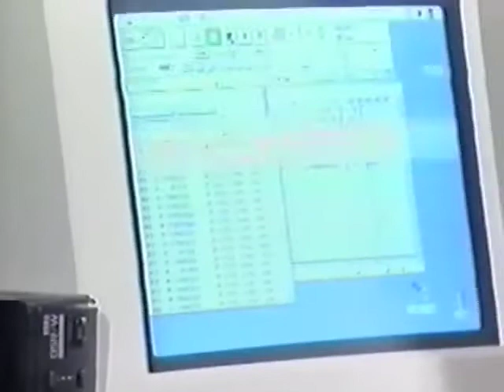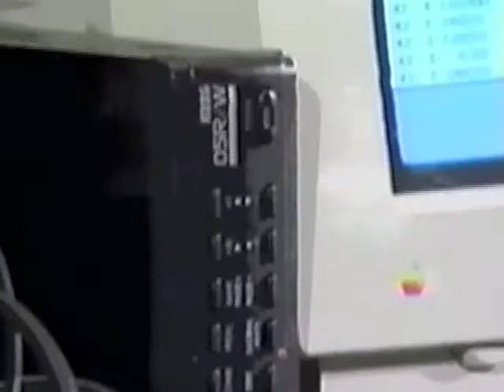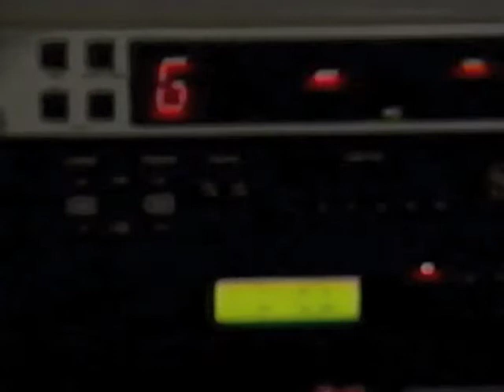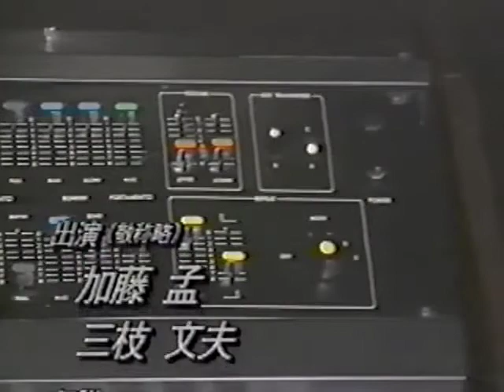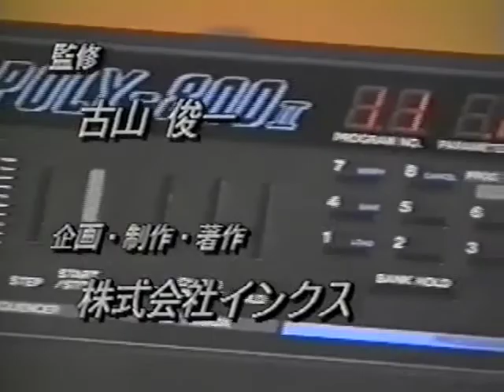'The Vintage Synth - Volume 3: Korg' (11/11)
Rare, Japanese-language video from some time in the 1990's, taking the viewer on an odyssey through Korg's many instruments, from Korg's synthesizer museum at its Tokyo headquarters.

Computer-control of MS instruments (or is it the 05R module?) with 700S, original Korg Wavedrum, as well series conclusion.

Two other videos were produced in this series, 'The Vintage Synth - Volume 1: Moog and 'The Vintage Synth - Volume 2: Roland'